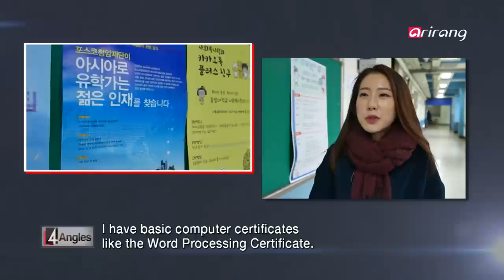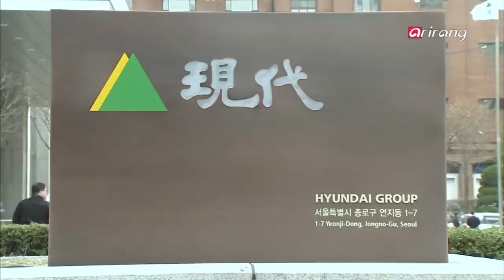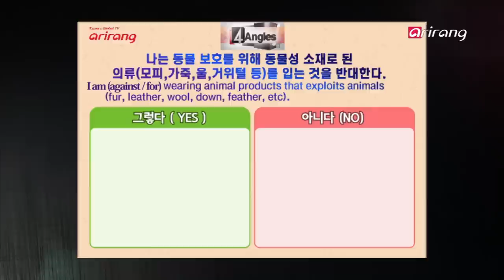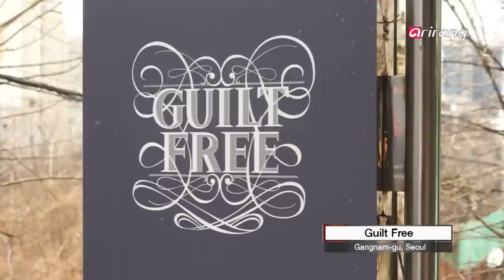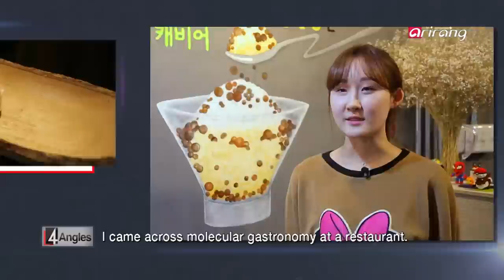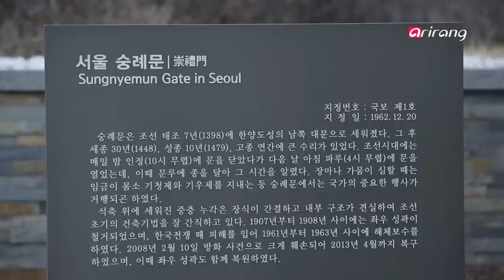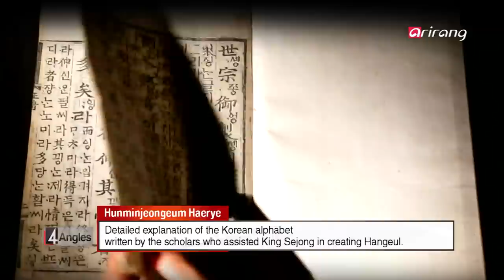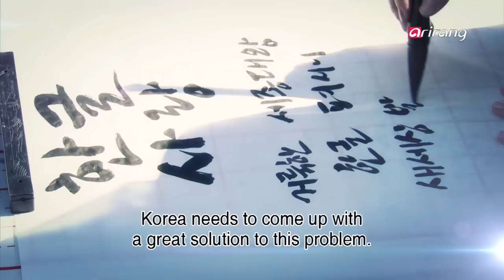4 Angles(Ep.89) _ Full Episode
Competence-Oriented Recruitment Culture, NCS
South Korea is a country with extraordinary enthusiasm for education that raised the education level of the public. However, academic backgrounds and connections also became important elements of the selection process for new employees. And because of this, jobseekers began pouring efforts into gaining qualifications and experiences to build their resumes and it's now become basic etiquette to meet at least 8 or 9 requirements if a person wants to apply for a job. Companies that couldn't benefit from qualification-oriented recruitment are now offering ways to apply without unnecessary qualification section on their resumes, but the jobseekers' attitudes are still the same. To resolve this issue, the Korean government took a bold step and established NCS (National Competency Standards) to promote competency-oriented employment culture. Will such culture and education system be able to become a part of Korea like in advanced countries? Let's examine Korea's efforts to create a competency-oriented society and recruitment culture.

The Era of Kind Fashion, the Rise of Vegan Fashion
Vegan fashion has become a new trend in Korea. It is a type of veganism in that it excludes all animal products. Ever since an animal activist group publicized videos of brutal animal abuse committed in order to obtain rabbit fur and crocodile leather, more businesses in the fashion industry have supported vegan fashion. This vegan fashion fever also helped faux fur and leather to shed their images as "cheap" materials and gain prestige. Let's examine the world of vegan fashion.

Molecular Gastronomy, the Blend of Science and Food!
Molecular gastronomy is an unfamiliar and scientific way of cooking without fire. The kitchen is full of chemical products and instruments such as beakers and syringes. Molecular gastronomy refers to the science of cooking that analyzes and transforms the physical and chemical properties of ingredients. It also makes it possible for us to create new flavors that we didn't know about! The world of molecular gastronomy is an amazing place. Let's look into it.

The Prerequisite of Being National Treasure No. 1
Sungnyemun Gate is well known for being the first National Treasure of Korea. However, calls to replace it with Hunminjeongeum as National Treasure No. 1 have grown and they are threatening the status of the gate. Private organizations have stated that Sungnyemun Gate is not fit to be Korea's National Treasure No. 1 because the gate is a remnant of the Japanese colonialism and that it lost its value from poor restoration after the arson attack in 2008. A survey also showed that 3 times more citizens see Hunminjeongeum as the more suitable cultural property that deserves to be the first National Treasure. Let's find out why such debate has ensued for so long and what people think it takes to become Korea's National Treasure No. 1.